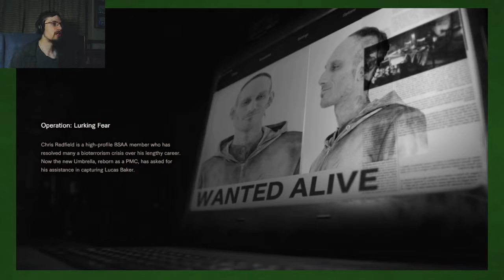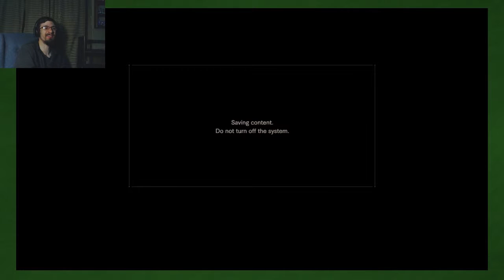Resident Evil 7 Part 24